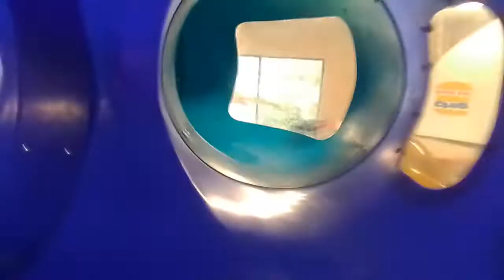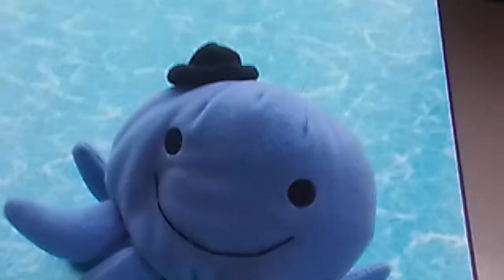Mickey Mouse plush adventures: Burger King kids club calamity!